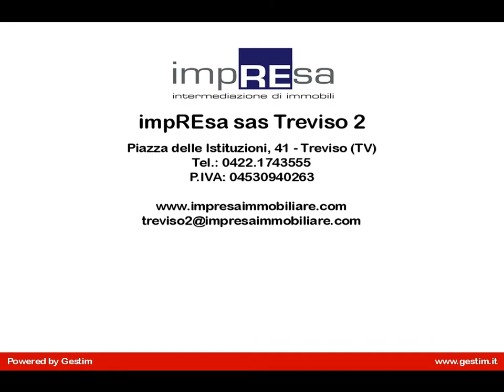Bel 3 camere con giardino e Piscina a Treviso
Elegante App.to in vendita con 3 camere, 2 bagni, ampia zona giorno aperta, con cucina a vista, ma separabile. Contesto di assoluto pregio, residenziale, con PISCINA condominiale. Recente costruzione per questo app.to in vendita, le cui finiture sono ricercate e di buon gusto. Dispone inoltre di posto auto scoperto e posto auto coperto in rimessa condominiale e di una comoda cantina. Riscaldamento autonomo con caldaia centralizzata d inuova generazione, ad alto rendimento. Contesto ben abitato senza eccessivve spese condominiali. Rif: I/EC070V
Per visionare senza impegno l'appartamento in vendita in zona Ghirada a Treviso, telefonare al 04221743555 e visitate il nostro sito altre interessanti proposte a soddisfare ogni esigenza abitativa.